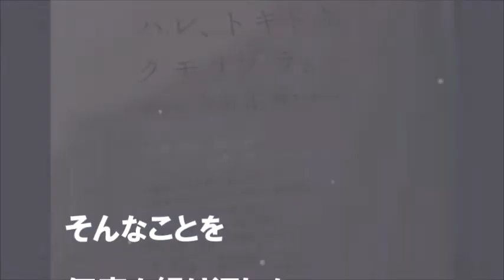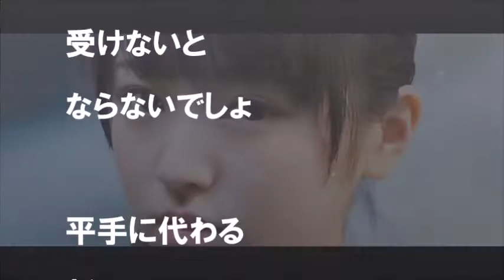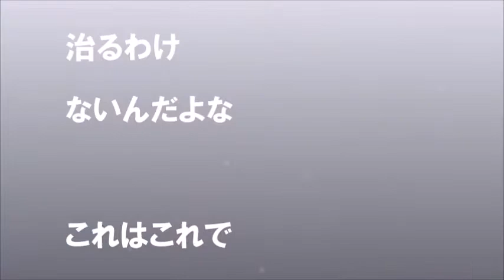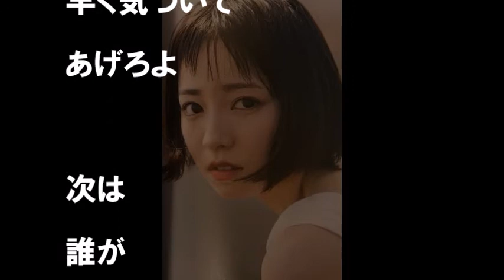欅坂46・今泉佑唯が再始動 活動休止を決めてから４ヶ月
欅坂46に今泉佑唯が帰ってきた
今でも不安なことに変わりはないが…

【関連動画】
今泉佑唯が活動再開へ。現在の体調とファンに向けてずーみんのメッセージ【欅坂46】